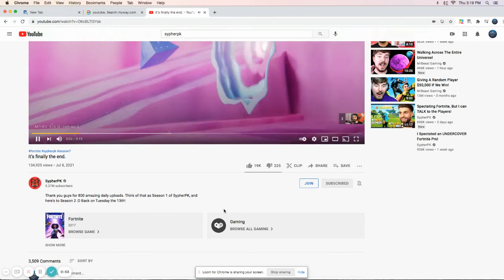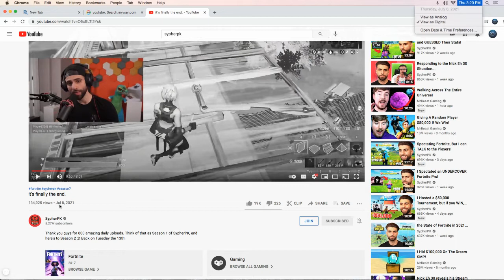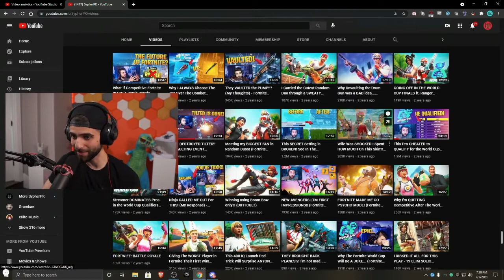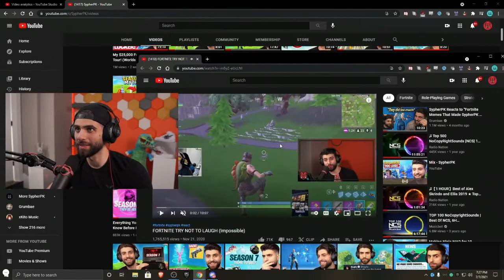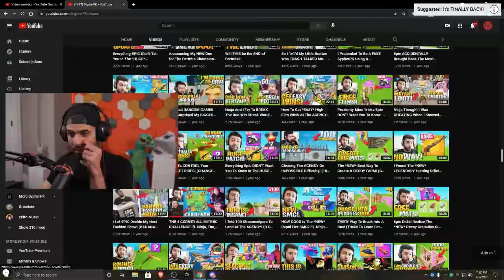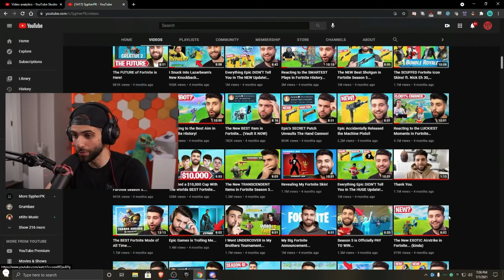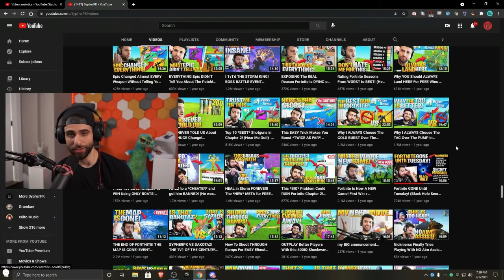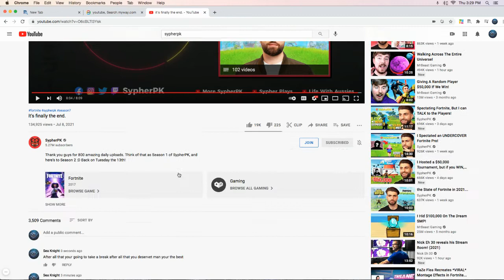SypherPK's YouTube Streak end.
SypherPK its Been a huge record that you are loosing a 800 day record but we all love your video for you is to gave fun